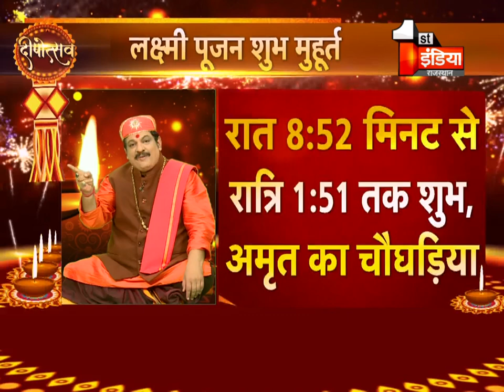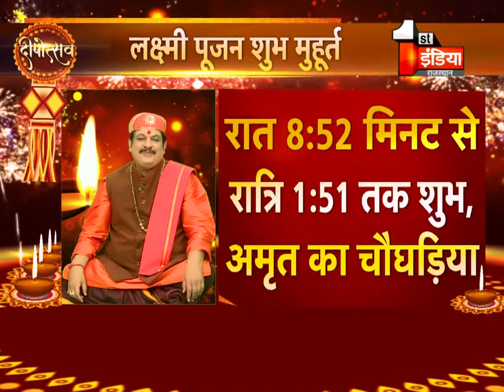जानिए कैसे करें Diwali पर माता लक्ष्मी की पूजा, जानिए विधि और शुभ मुहूर्त | Diwali 2020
About this Video:
Know how to worship Mata Lakshmi on Diwali, know the method and auspicious time of Diwali 2020